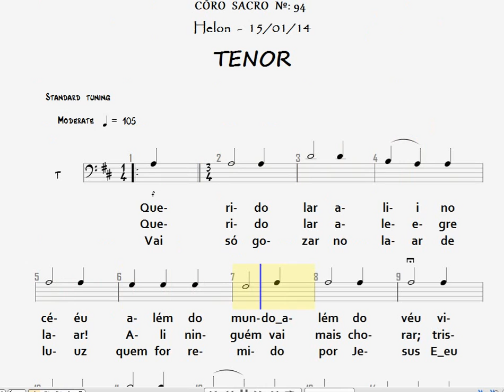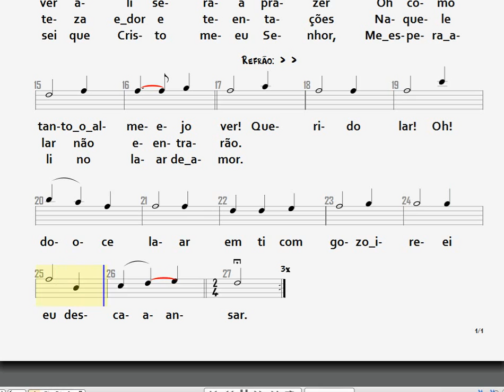94- QUERIDO LAR - TENOR